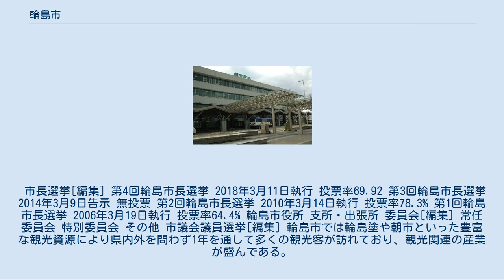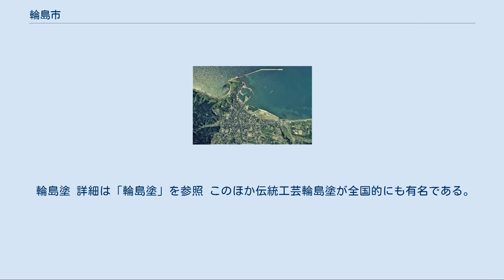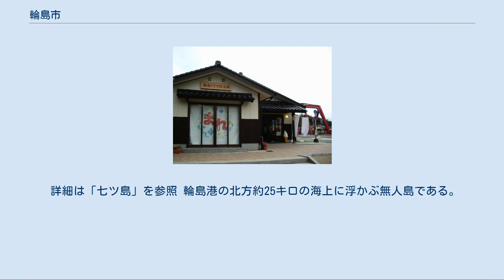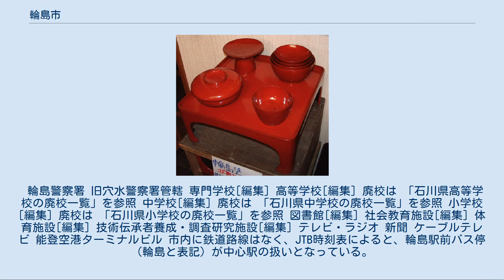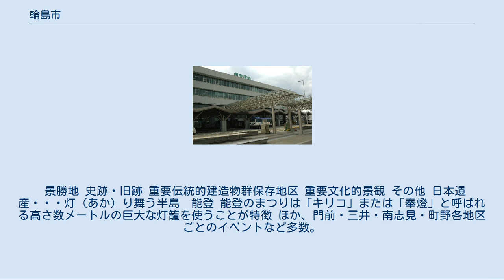輪島市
輪島市（わじまし）は、石川県北部に位置する市。
能登半島北部の奥能登の中核となる市で、輪島塗や朝市ならびに御陣乗太鼓で全国的に有名である。
 輪島港周辺の空中写真。
2010年撮影。
 輪島市は古くから港町として知られている。
中世には三津七湊という日本を代表する港の一つとなり、北前船の寄港地とされた。
室町時代には国人の温井氏が天堂城を築城し、戦国時代に入ると温井氏の城下町として栄えた。
 市長選挙[編集] 第4回輪島市長選挙 2018年3月11日執行 投票率69.92 第3回輪島市長選挙 2014年3月9日告示 無投票 第2回輪島市長選挙 2010年3月14日執行 投票率78.3% 第1回輪島市長選挙 2006年3月19日執行 投票率64.4% 輪島市役所 支所・出張所 委員会[編集] 常任委員会 特別委員会 その他 市議会議員選挙[編集] 輪島市では輪島塗や朝市といった豊富な観光資源により県内外を問わず1年を通して多くの観光客が訪れており、観光関連の産業が盛んである。
朝市通りをはじめ市内各地には漆器店、土産物店、飲食店、宿泊施設などが多く立ち並んでいる。
また東海北陸道の全線開通により中京方面からの観光客が能登半島地震前の1.4倍になるなど飛躍的に増加している。
2014年1月1日現在、朝市の休業は毎月第2・第4水曜日と1月1～1月3日である。
 輪島塗 詳細は「輪島塗」を参照 このほか伝統工芸輪島塗が全国的にも有名である。
輪島塗は職人や技術者による手作業の工程を幾重にも繰り返され完成するが、木材加工から漆器製造、販売に至るまでこれらの関連産業に従事する者も多い。
 漁業も盛んであり、暖流と寒流が交わる沖合の天然礁の好漁場により1年を通じ豊富な魚介類の水揚げに恵まれ、輪島港の水揚げ高は県内一となっている。
 輪島港は冬場にはズワイガニの水揚げ量も県内一であり、さらにこのズワイガニの水揚げ量は日本海側の港の中でも有数のものとなっていて冬期の貴重な観光資源ともなっており、このために遠く関東、関西からも観光客が訪れている。
 天然フグの水揚げが2015年度は440トンで日本一となっており、「輪島ふぐ」として商標登録されている。
 輪島の海女（あま）は、日本海のアワビやサザエ、海藻などを伝統的な素潜りの形態でとる漁を行うが、1990年から1991年（平成2年から3年）のピークには7、8、9の3か月でアワビ約40トン、サザエ約280トンの漁獲があった。
また輪島の現役海女の数は10代から70代までの200人ほどになっており一地域の海女の数としては世界一となっている。
平成26年6月、石川県無形民俗文化財に指定された。
 港湾[編集] 避難港 漁港 【臨空産業団地】 能登空港開港を期に、輪島市南部の空港隣接地に新たに造成された。
空港に隣接して奥能登各地より等距離にあり、なおかつ珠洲道路沿いにある利便性により現在のところ、こちらに本社を完全移転した企業を含む数社が事業の拠点を構えている。
 詳細は「舳倉島」を参照 輪島港の北方約50キロの海上に浮かぶ日本海の孤島で、輪島市海士町に所属する。
 詳細は「七ツ島」を参照 輪島港の北方約25キロの海上に浮かぶ無人島である。
 輪島警察署 旧穴水警察署管轄 専門学校[編集] 高等学校[編集] 廃校は 「石川県高等学校の廃校一覧」を参照 中学校[編集] 廃校は 「石川県中学校の廃校一覧」を参照 小学校[編集] 廃校は 「石川県小学校の廃校一覧」を参照 図書館[編集] 社会教育施設[編集] 体育施設[編集] 技術伝承者養成・調査研究施設[編集] テレビ・ラジオ 新聞 ケーブルテレビ 能登空港ターミナルビル 市内に鉄道路線はなく、JTB時刻表によると、輪島駅前バス停（輪島と表記）が中心駅の扱いとなっている。
 最寄り駅は穴水駅。
 1935年（昭和10年）より国鉄→JR西日本→のと鉄道七尾線が通っていたが、2001年4月1日同線が区間廃線されたために穴水以北の能登三井、能登市ノ瀬、および輪島の3駅（いずれも当市内）が廃止された。
しかし輪島駅は保存され、改修の後に道の駅輪島「ふらっと訪夢」の名で観光の拠点として生まれ変わった。
 景勝地 史跡・旧跡 重要伝統的建造物群保存地区 重要文化的景観 その他 日本遺産・・・灯（あか）り舞う半島　能登 能登のまつりは「キリコ」または「奉燈」と呼ばれ...